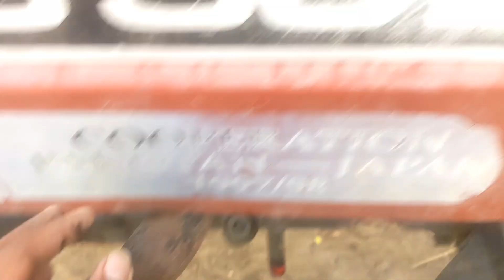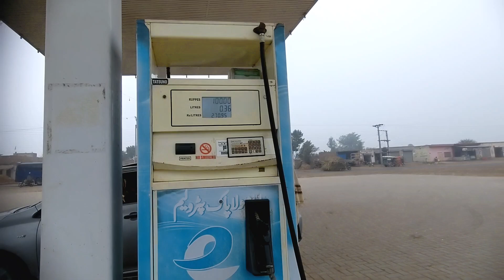Tractor nhir mai gir gia 😭 | MF 240 Massey Ferguson tractor trali video|NH GHAZI TRACTOR trali video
In this captivating video titled "The Mighty Tractor Trailers: Powerhouses of the Road!", we take you on a thrilling visual journey through the awe-inspiring realm of these colossal beasts. Get ready to witness the raw power, exceptional engineering, and unmatched efficiency of these modern marvels!

Our tractor trailer videos offer a unique perspective into the mesmerizing world of transportation. From hauling massive loads across vast distances to navigating challenging terrains with ease, these behemoths prove their worth every day on the road.

Join us as we showcase the intricacies of these powerhouses. Explore their cutting-edge features, including robust engines, innovative braking systems, and advanced safety technologies that safeguard both the driver and the cargo. Gain insights into how these giants of the road are meticulously designed for maximum efficiency, performance, and reliability.

Through our meticulously curated footage, we bring you up close and personal with these magnificent machines. Observe their versatility as they conquer various weather conditions, overcome steep gradients, and effortlessly maneuver through city streets.

Moreover, we delve into the fascinating history of tractor trailers, explore their different types, and highlight the crucial role they play in sustaining our global economy. We also offer expert tips and insights for aspiring professional drivers and those enthusiastic about the transportation industry.

Don't miss out on the latest technological innovations, thrilling driving experiences, and heart-pounding adventures that await you. Prepare to be amazed by the sheer power and efficiency of these road dominators!